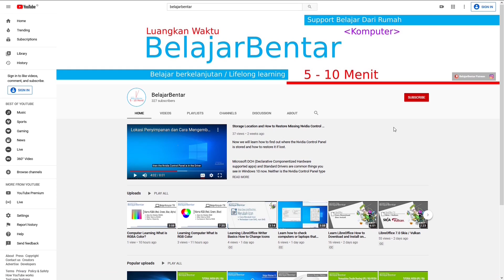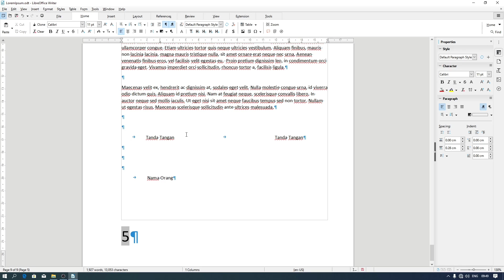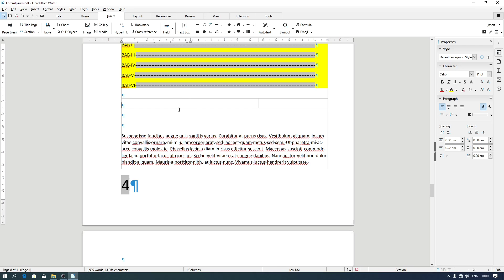Tutorial Cara Membuat Kolom Tanda Tangan Dengan LibreOffice Writer. Indonesia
Sekarang kita akan membat kolom tanda tangan di LibreOffice Writer.

Apakah kalian sudah mengikuti berbagai macam pelajaran mengenai LibreOffice? Sekarang kita akan menggunakannya untuk membuat sesuatu. Yang akan kita buat sekarang adalah membuat kolom tanda tangan.

1. Kalian bisa membuat kolom tanda tangan dengan menggunakan tabs stop center.
2. kalian juga bisa bisa membuat kolom tanda tangan dengan menggunakan section, berbeda dengan menggunakan tabs stop, dengan section tanda tangan yang kalian buat bisa sejajar.